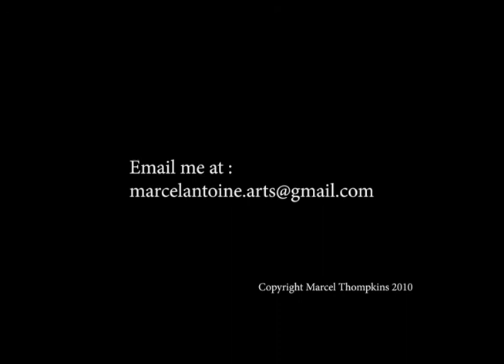Marcel's Senior Studio Project, Short thesis animation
This was an eleven month project that rose from concept to completion, software used was: maya, zbrush, photoshop, flash, after effects, please feel free to comment that will  help with critiques and improving the quality of my skills and what i need to work on, thank you for the time